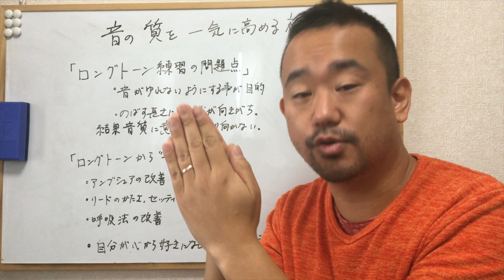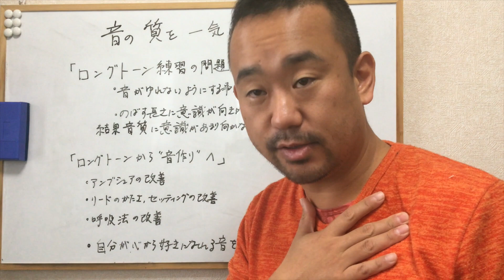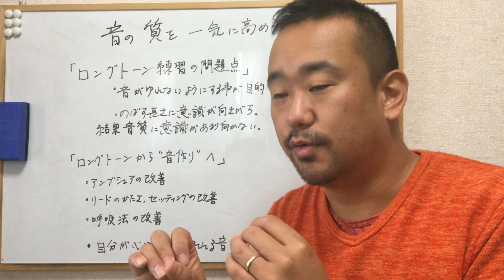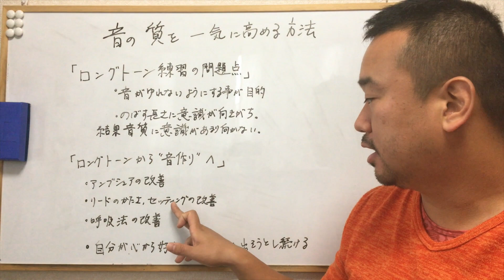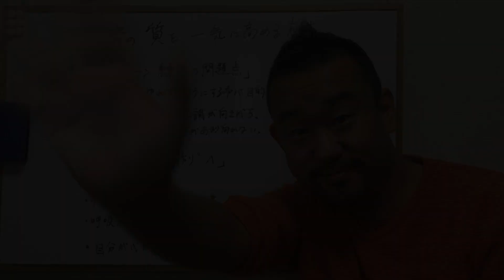【プロが教えちゃう】音の質を一気に高める方法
『サックスの基礎奏法PDFファイルをプレゼント！』
こちらをクリックしてダウンロードしてください

今日は、音の質を高めるための大切なお話しをしています。音を良くするなら「ロングトーン」が良いというのは、みなさん聞いたことがあると思いますが、果たして正しいロングトーンの練習方法をご存知でしょうか？
あなたの音が”ある程度のレベルまでしかいけていない”理由はここにあるかもしれません。そんなことをお話ししていますので、ぜひご覧ください！

SAX PLAYER IPPEIの公式Youtubeチャンネルです！

【説明】
『サックスの吹き方＆レッスン動画』では、サックスの吹き方に悩んでいる、あるいは苦戦している方向けに速攻で役に立つ内容をお送りしています！コメントや質問、リアクション、シェア大歓迎です☆

また、『サックス演奏動画』ではコンサートやライブのワンカットや、オリジナル曲、カバー曲などを演奏しています♪こちらもぜひ御覧ください☆

【SAX PLAYER IPPEI】
◆オフィシャルウェブサイト

◆Facebookページ「サックス無料オンラインレッスン配信中」